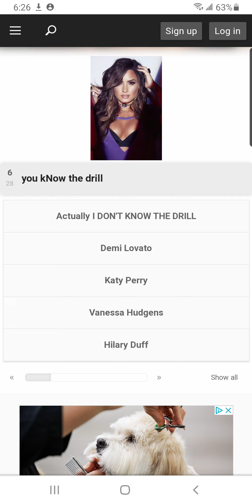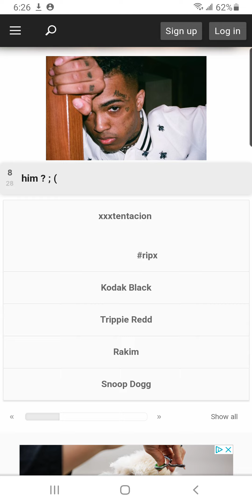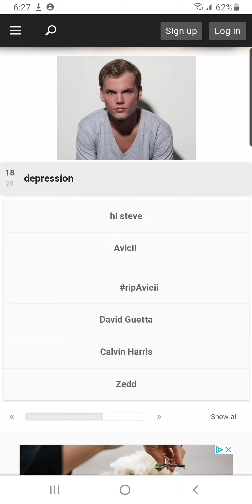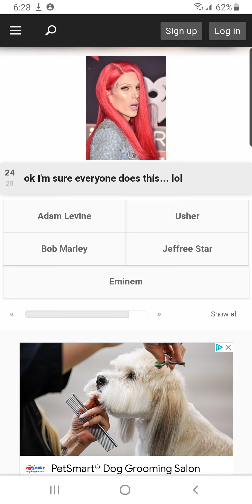Guess the Celebrity's with me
my discord's

queen_aliah24